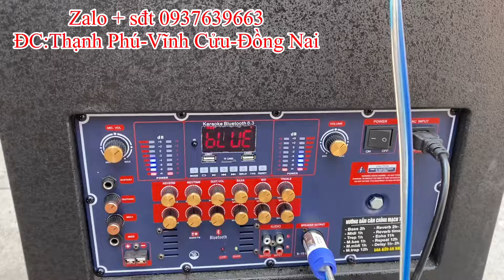Loa Kéo Độ Công Suất Lớn Loa Active || Loa Kéo An Nhiên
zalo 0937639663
Like và đăng kí ủng hộ mình nhé